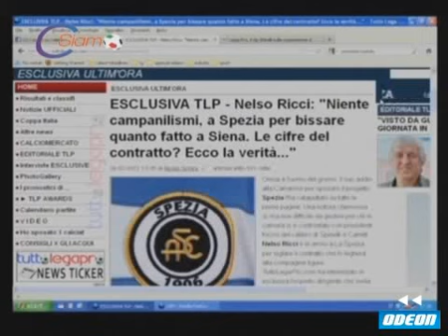C SIAMO - 26 marzo 2012 (3)